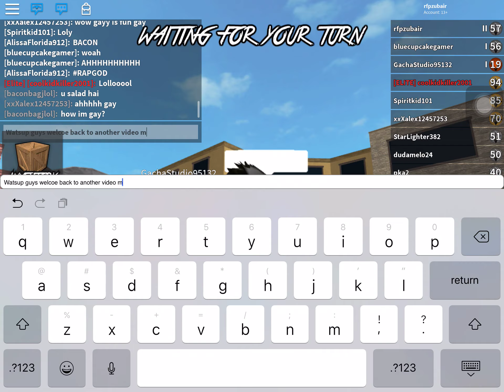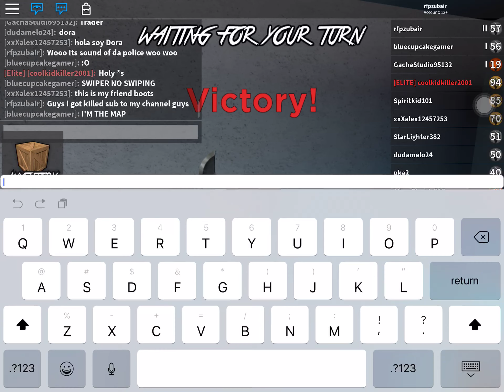MM2 Time! (Re-Uploaded)